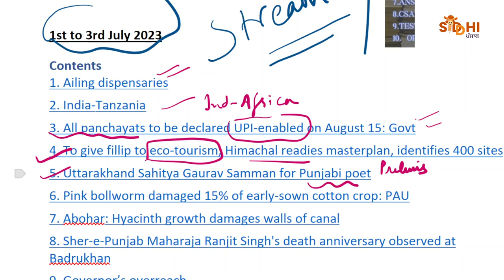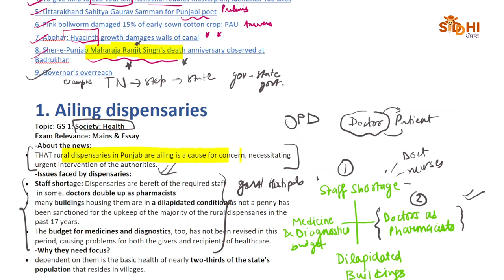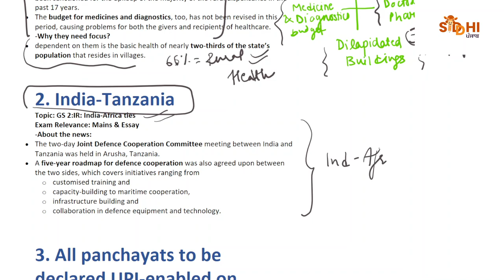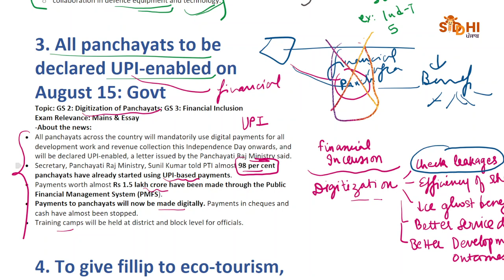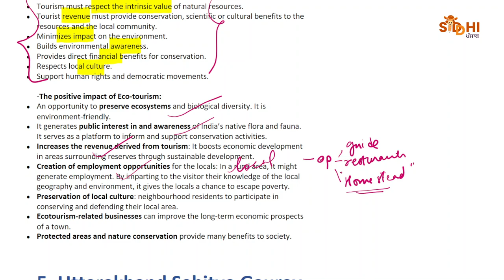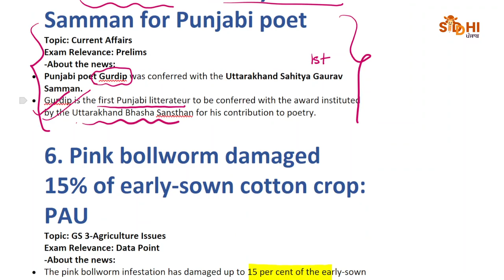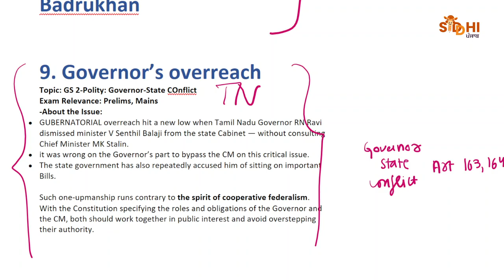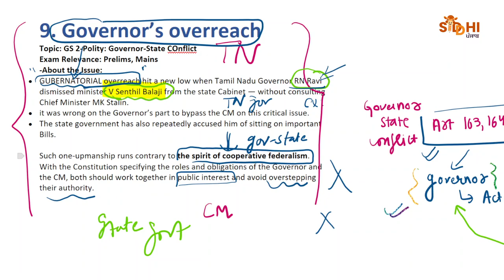July 1st to 3rd Punjab Current Affairs-Punjab PCS Notification 2023| Siddhi Punjab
Topics of discussion:
0:00 Introduction
04:03 Ailing dispensaries in Rural Punjab
06:58 India-Tanzania
08:37 All panchayats to be declared UPI-enabled on August 15: Govt
11:52 To give fillip to eco-tourism, Himachal readies masterplan, identifies 400 sites
15:12 Uttarakhand Sahitya Gaurav Samman for Punjabi poet
16:00 Pink bollworm damaged 15% of early-sown cotton crop: PAU
16:48 Abohar: Hyacinth growth damages walls of canal
19:01 Sher-e-Punjab Maharaja Ranjit Singh's death anniversary observed at Badrukhan
19:09 Governor’s overreach in Tamil Nadu